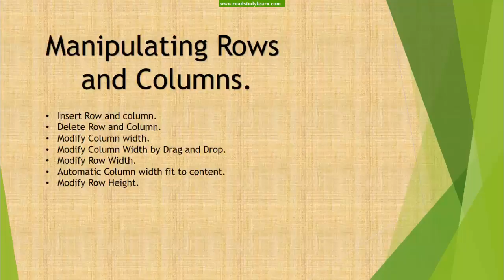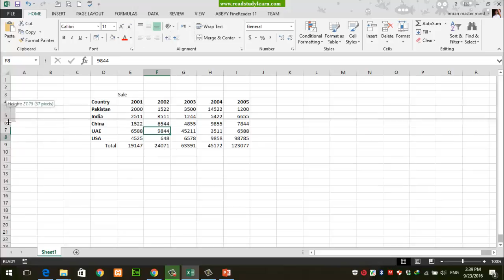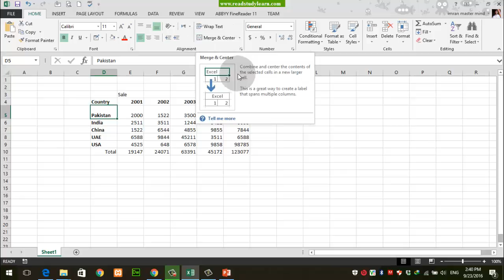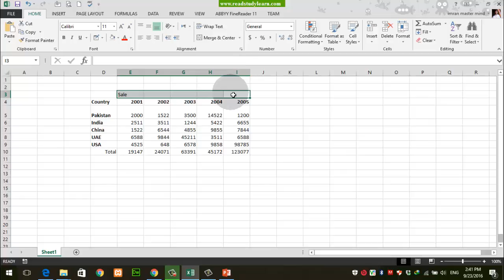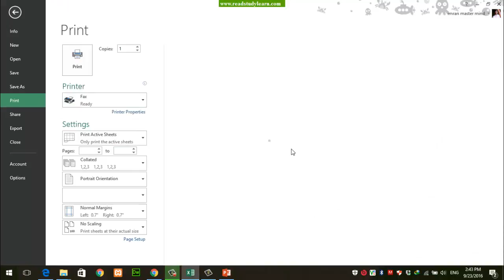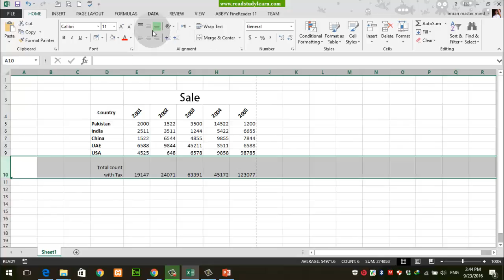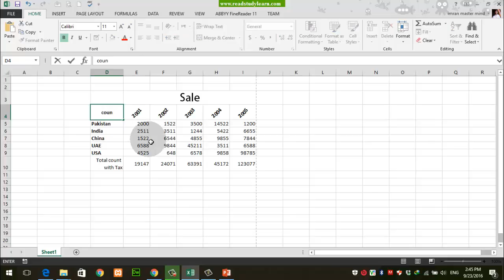How to do Text Alignment in Excel 203 | Microsoft Excel Tutorial in اردو and हिन्दी